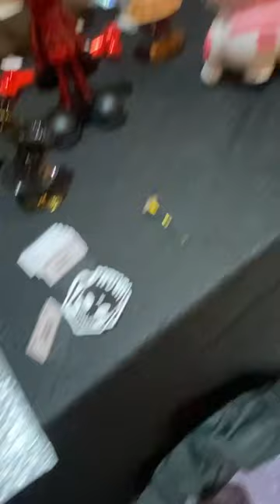Savageink 2024 Day 1 Shenanigans